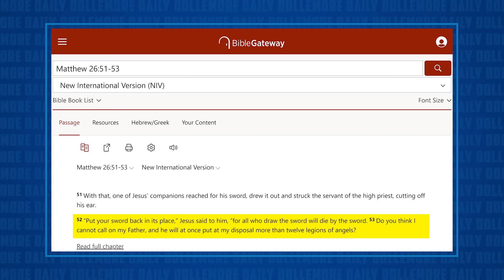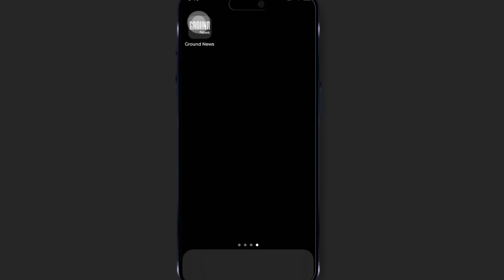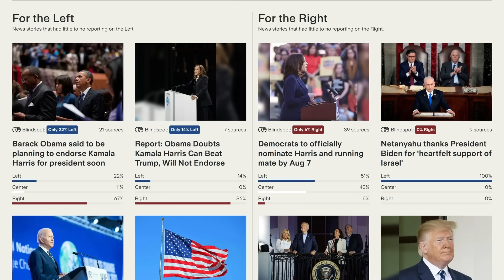FBI Tells Congress NEW INFORMATION About Trump Shooter's EXTREMIST VIEWS!!!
Jesse talks about Deputy Director of the FBI Paul Abbate, who testified in front of a U.S. Senate Committee about the political views of Donald Trump's shooter.